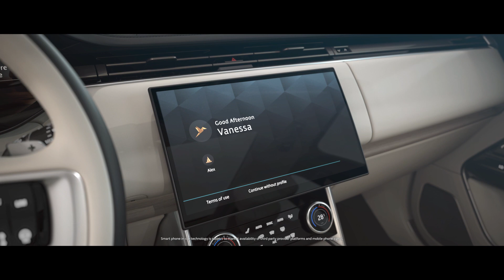NEW RANGE ROVER